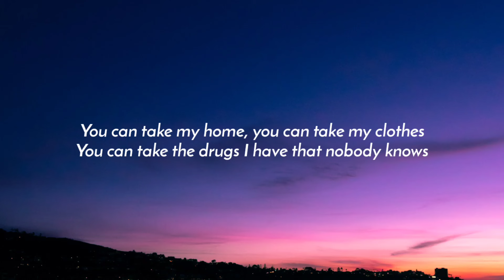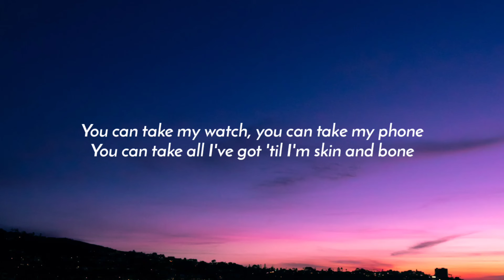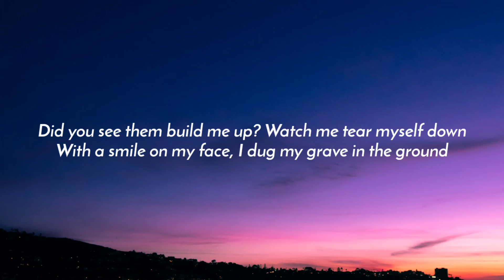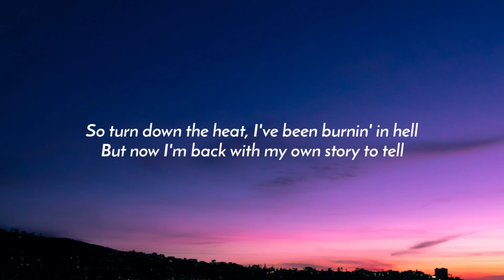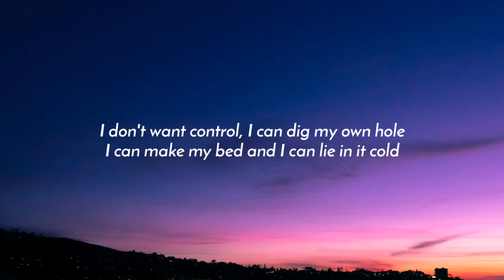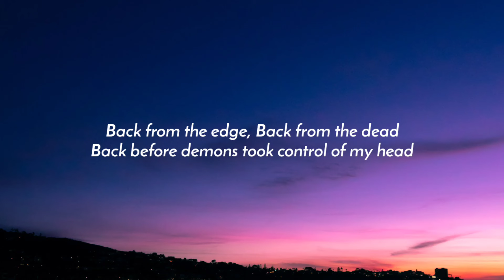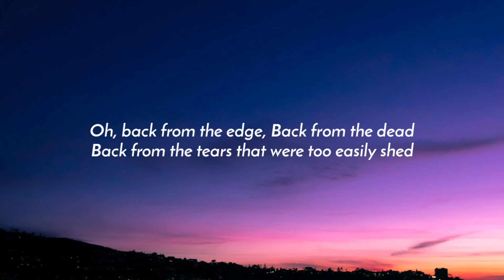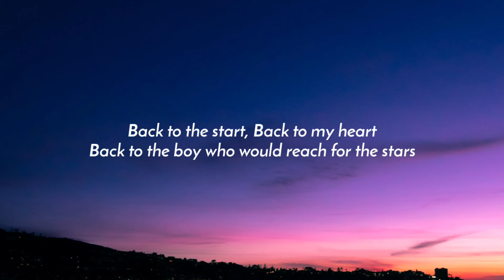James Arthur - Back from the Edge (Lyrics)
Lyrics:

[Chorus]
Back from the edge
Back from the dead
Back before demons took control of my head
Back to the start
Back to my heart
Back to the boy who would reach for the stars
Oh, he would reach for the stars, yeah

[Verse 1]
You can take my home, you can take my clothes
You can take the drugs I have that nobody knows
You can take my watch, you can take my phone
You can take all I've got 'til I'm skin and bone
I don't want control, I can dig my own hole
I can make my bed and I can lie in it cold

[Pre-Chorus]
'Cause I don't need heat, I've been burnin' in hell
But now I'm back with my own story to tell

[Chorus]
Oh, back from the edge
Back from the tears that were too easily shed
Who would reach for the stars, yeah

[Verse 2]
They don't like my lines, they don't like my songs
Except in karaoke when they're singing along
Did you see them build me up? Watch me tear myself down
With a smile on my face, I dug my grave in the ground
We all make mistakes, we're so quick to judge
It's hard to forgive when we hold onto a grudge

[Pre-Chorus]
So turn down the heat, I've been burnin' in hell